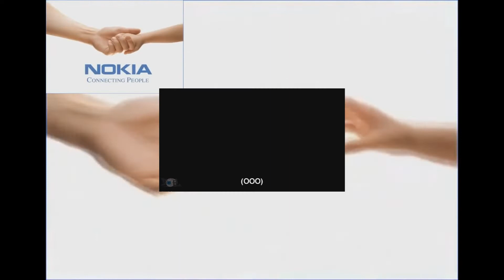Nokia has a sparta NO BGM Remix (ft Dubstep Nokia Ringtone)